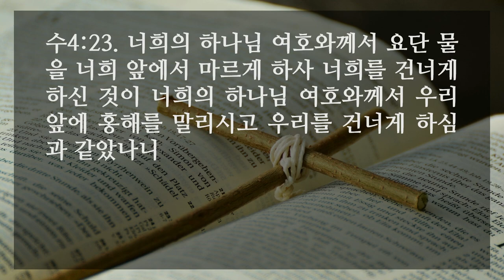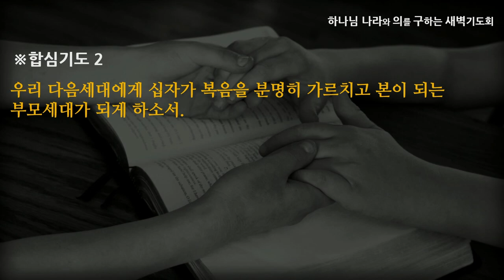[선한목자교회] 새벽기도 2022년 11월 23일 | 예수그리스도 십자가의 기념비를 세우라! - 김영동 목사 [여호수아 4:1-24]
예수그리스도 십자가의 기념비를 세우라!  - 김영동 목사 [여호수아 4:1-24]